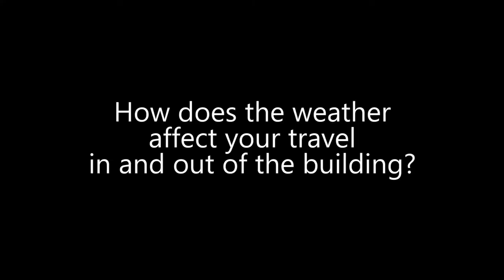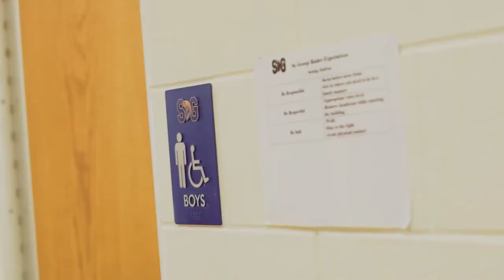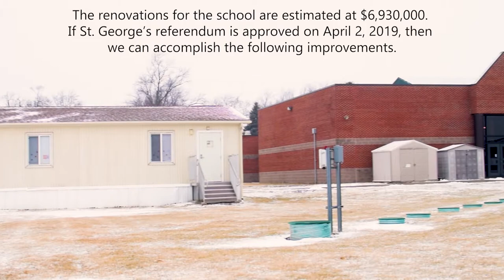St George CCSD 258 - Using Classroom Trailers From A Student's Perspective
This is a promo video for the St George school district in Bourbonnais, IL. The school needed funds for an expansion project and this video was produced to show the capacity issues the students and staff are experiencing.